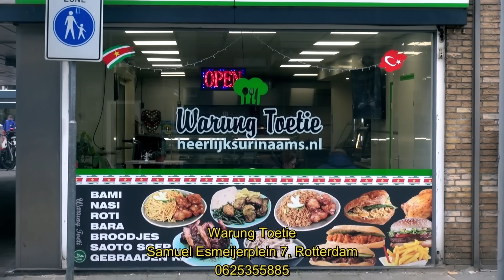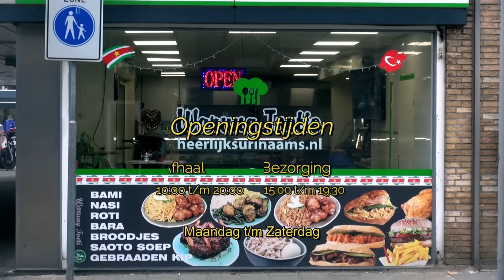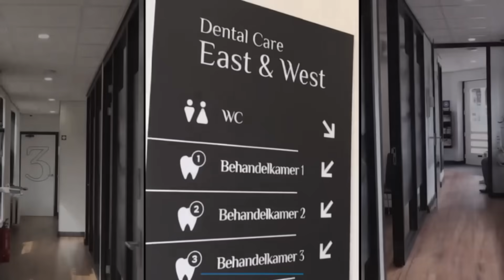Nederland, Surinamers op Almere markt Bouterse gevlucht uit Suriname ja of nee? uw mening